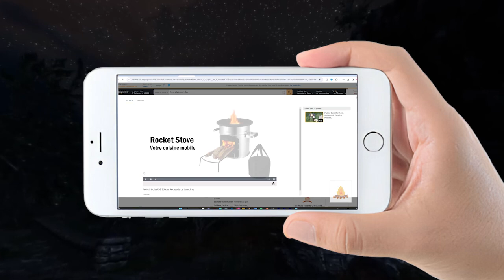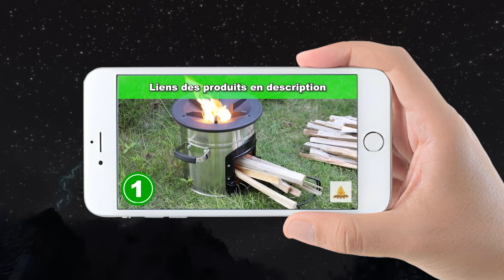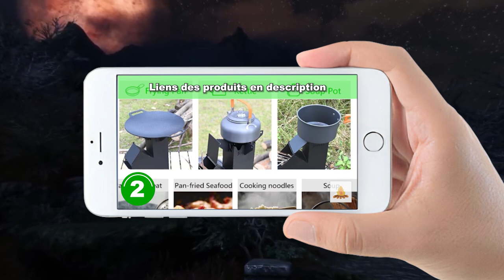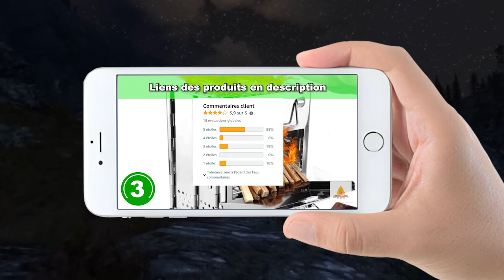équipement de survie : TOP 3 des meilleurs fours à bois portable à acheter en 2024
Les 3 meilleurs fours à bois portable à acheter en 2024 sont présentés dans cette vidéo !

💫 Produit 1 : Rocket Stove, Four à fusée, Poêle à Bois Camping Ø26*25 cm

💫 Produit 2 : Rocket Stove Rocket Stove - Mini poêle à bois portable pour la cuisine

💫 Produit 3 : Réchaud à bois de Camping Portable Stoves